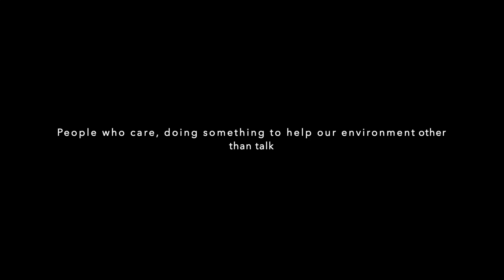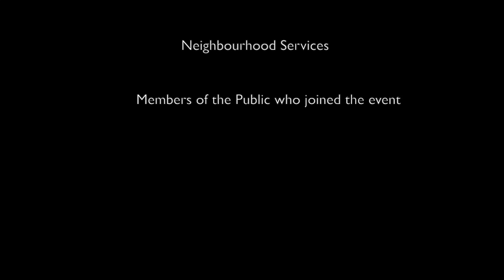Rubbish Paddlers River Wansbeck 2019 1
Rubbish Paddlers River Wansbeck 2019